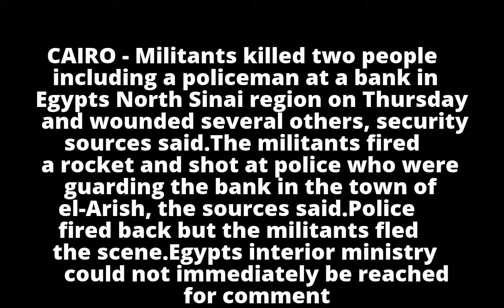Report: Militants kill two in Egypt's Sinai